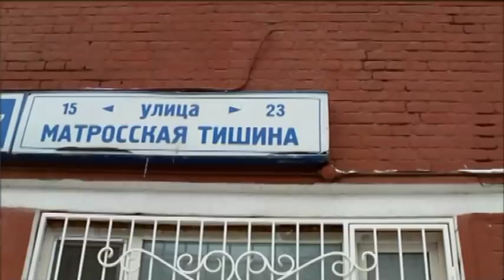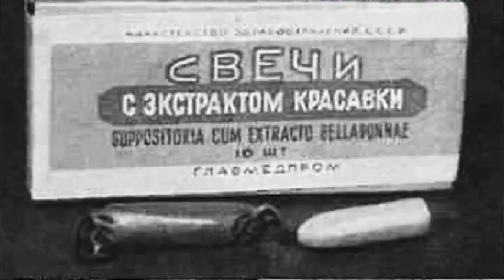Валерий Коренблит: с телеграфа – в тюрьму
МААСЕФ-2:  воспоминания о голодовке на Центральном телеграфе в Москве (ее провела группа евреев, требуя выезда в Израиль) и том, как они были доставлены в тюрьму "Матросская тишина", где они сумели отметить праздник Ханука.